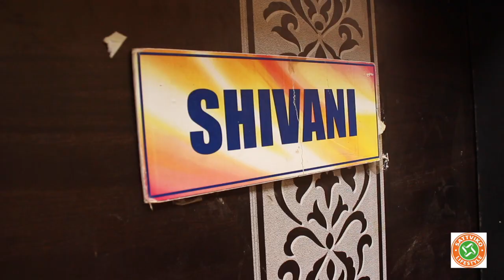Niti Taylor meets her Jabraa Fan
Niti Taylor met her "Jabraa Fan" Aditi Sarda also she thanked all the fans who love her so much. She revealed the secret of her great acting skills.  Exclusively on Star Station With Raj.